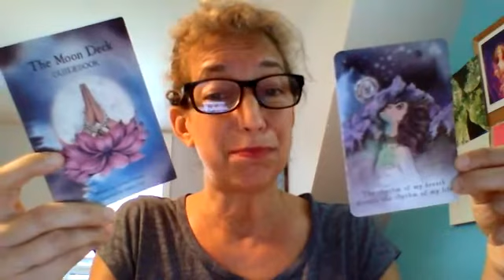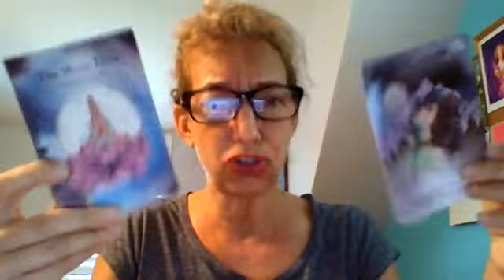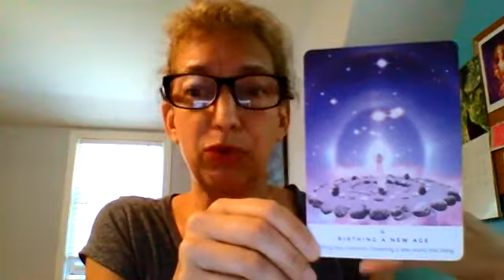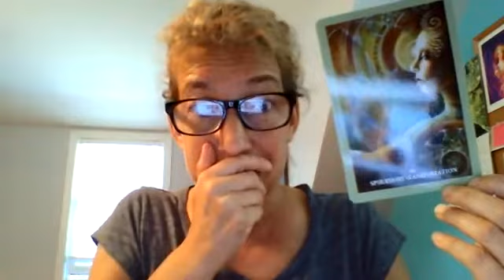Mara's Monday Morning Messages.... July 9, 2018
Use Rose Quartz to ease heart stress... Use Cassia EO for Wisdom and self assurance. Have Patience with your desires this month- it is not quite ready yet. Actively wait by doing more self care and love. YOu have everything you need... Breathe. We are birthing a new age.